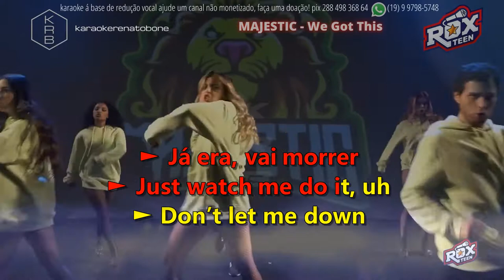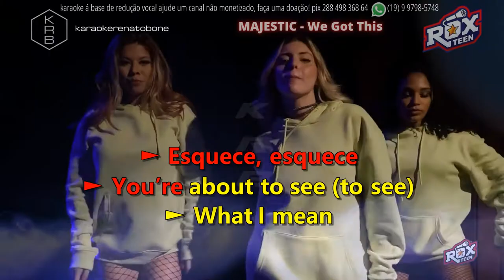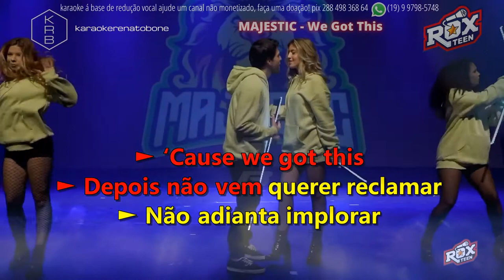MAJESTIC - We Got This - ROXTEEN - PLAYBACK KARAOKE INSTRUMENTAL